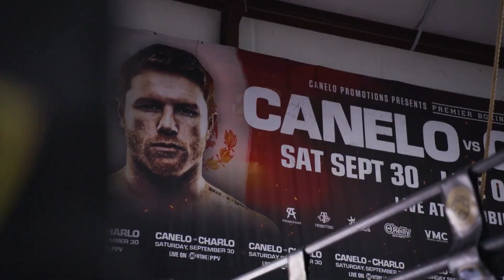Jermell Charlo vs Canelo Alvarez | TRAILER | September 30th